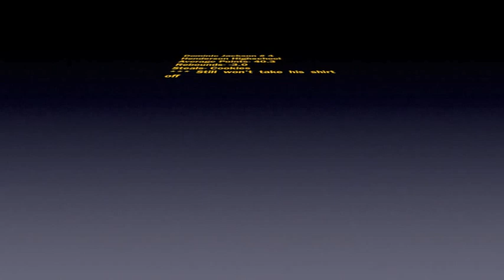Dominic Jackson-Hoop Mixtape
#4 Point Guard Dominic Bill Jackson shows off his skills.